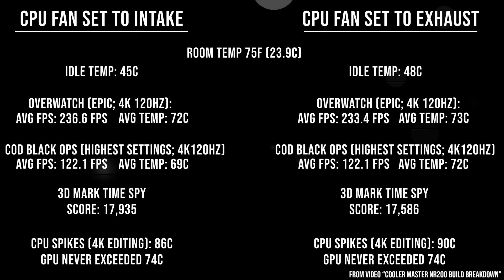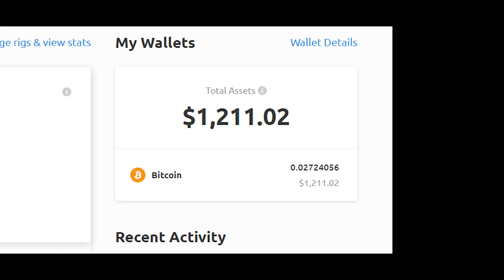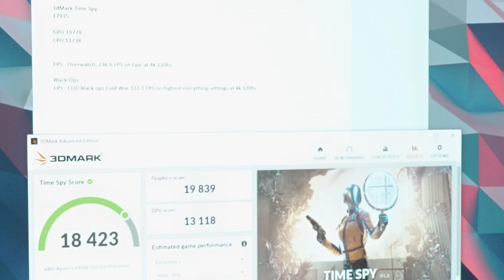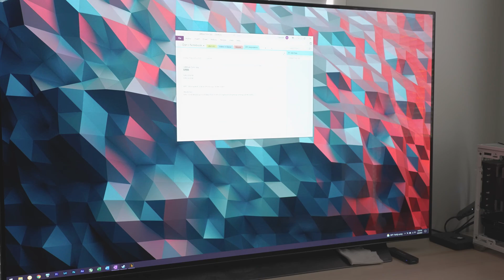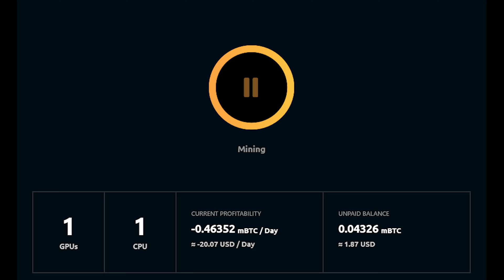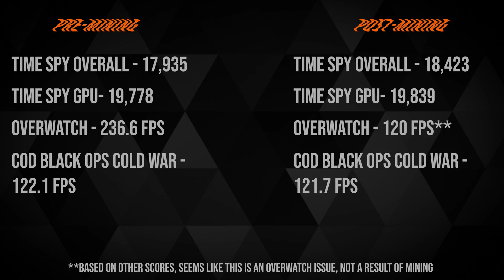Should You Buy A Used Mining GPU???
With used graphics cards that were used for mining, I wanted to know does mining hurt GPU performance? I've been "mining" using NiceHash for 4 months straight with my 3090 and wanted to know will mining degrade graphics card performance? I also answer some common questions people have about NiceHash while tests run!

Case
🛒 NR200/P (Amazon)
🛒 NR200/P (Newegg)

Headphone Mount
🛒 NZXT Puck (Amazon)

Headphones
🛒 Sony WH-1000XM4 (Amazon)

RGB Cables
🛒 Vivify USB-C (Amazon)
🛒 Vivify HDMI Non-Chroma
🛒 Vivift HDMI With Chroma

Motherboard
🛒 Asus X570-i (Amazon)
🛒 Asus B550-i ITX (Amazon)
🛒 Asus B550-i ITX (Newegg)

CPU
🛒 Ryzen 9 5950X (Amazon)
🛒 Ryzen 9 5900X (Amazon)
🛒 Ryzen 7 5800X (Amazon)
🛒 Ryzen 7 5800X (Newegg)

Graphics Card
🛒 RTX 3090 (Amazon)

Storage
🛒 Inland Premium

Ram
🛒 64gb G-Skill 3600mhz (Amazon)
🛒 64gb G-Skill 3600mhz (Newegg)

Power Supply
🛒 Corsair SF750 (Amazon)
🛒 Corsair SF750 (Newegg) MSRP!!!
🛒 Cooler Master V850 SFX (Amazon)

Cooler
🛒 Scythe Fuma 2 (Amazon)

Fan
🛒 Scythe Kaze Flex 120mm (Amazon)
🛒 SLIM Scythe Kaze Flex 120mm (Amazon)

Table of Contents:
0:00 - Intro
1:25 - What I'm Going to Test
1:44 - What is NiceHash?
2:14 - How Much Have I Earned From Mining?
2:32 - How Hot and How Noisy Does It Get?
4:02 - What About Energy Usage?
4:33 - Time Spy Results
5:34 - Have Your Electric Bills Gone Up?
6:09 - How Much Do You Earn Per Day?
7:03 - What Power Supply Do You Use?
7:31 - Overwatch Results
8:00 - COD Results
8:22 - Final Results

Gear Used to Make This Video:
Sony a7iii
Sony 55mm Lens
Sony 24-105mm Lens
Main Light
Secondary Light/B-Roll light
Zoom H5 Recorder
Zoom SSH6 Microphone
Zingyou Condenser Mic
Behringer Audio Interface
Weebil S

Best Deals for Tech
Amazon Top Deals